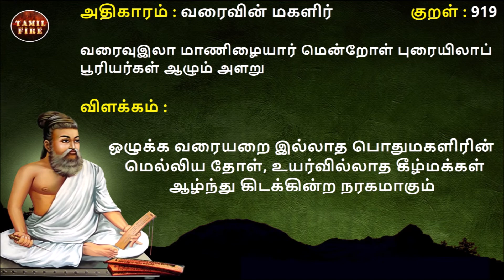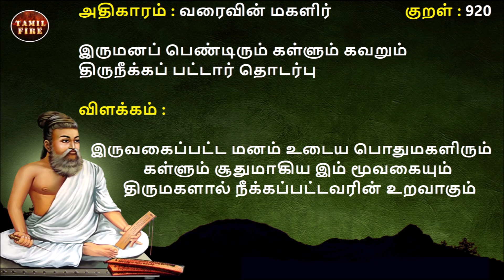Thirukkural Adhikaram 92 Varaivin Magalir | திருக்குறள் அதிகாரம் 92 வரைவின்மகளிர்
Thirukkural Adhikaram 92 Varaivin Magalir | திருக்குறள் அதிகாரம் 92 வரைவின்மகளிர் Thirukkural 911 to 920    @TAMILFIRECHANNEL

Thirukkural Porutpal